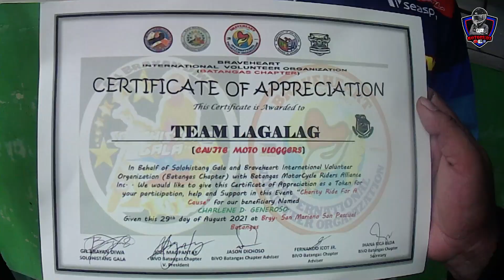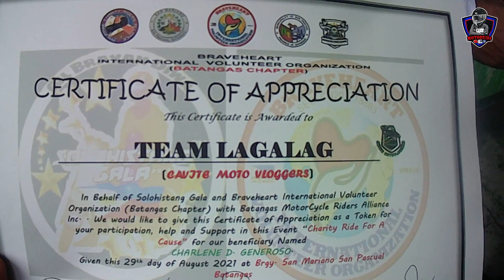CHARITY RIDE FOR A CAUSE | SAN PASCUAL, BATANGAS | TEAM LAGALAG